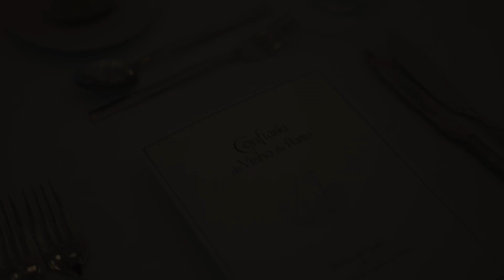Cerimónia de Entronização 2024 (short) - Confraria do Vinho do Porto